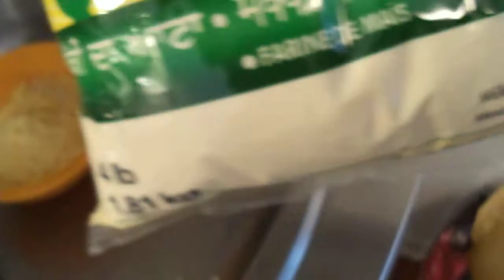4/8 - Scrap Cooking - 1 - Poulet - Riz - Tortillas - Quesadillas